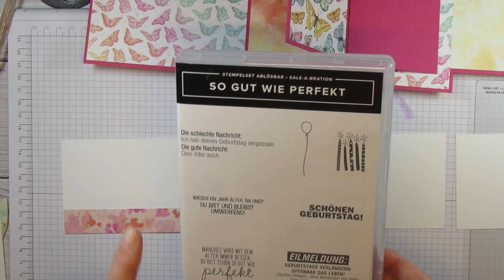Flip- over-Karte Schmetterling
Du hast noch keine Demo? Kein Problem, melde dich gleich bei mir.

Mein Name ist Nicole und ich bin unabhängige Stampin`Up Demonstratorin. Aufgrund der neuen Werberichtlinien muss ich meine Videos als Dauerwerbesendung kennzeichnen. Da ich bereits durch das Zeigen der Produkte für diese Werbung betreibe.